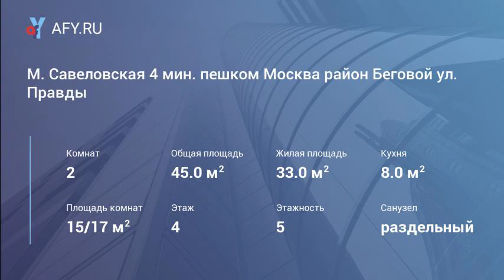М. Савеловская 4 мин. пешком Москва район Беговой ул. Правды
Цена: 45 000 Руб.
М. Савеловская
4 мин. пешком
Москва
район Беговой
ул. правдысдается 2-х комнатная квартира в 5 минутах ходьбы от м. Савеловская. Только после ремонта. Имеется практически бесплатная парковка за шлакбаумом (500р в квартал) 1 место. Места всегда есть. Удобный выезд на ТТК и Ленинградский проспект. Рассмотрим всех порядочных и платежеспособных граждан.